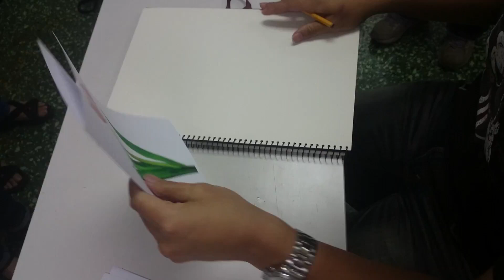色鉛筆11/9(花構圖-1).mp4